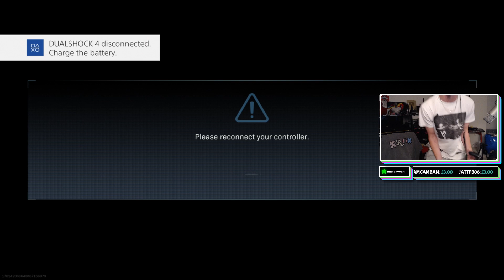COD WARZONE RAGE WITH KSI & BEHZINGA FUNNY HIGHLIGHTS (PART 1)